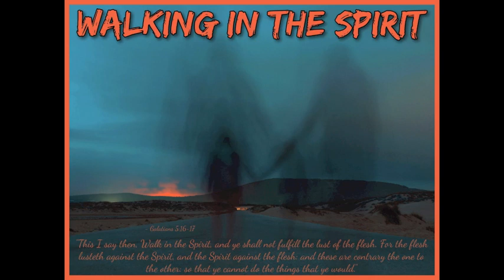Walking In The Spirit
Track - Walking In The Spirit
Speaker - Council of Time - Michael

Carnal mind vs Mind of Christ- Losing discernment- walking in the spirit and subduing the carnal mind- sacrifice, love, forgiveness is the basis for the Gospel. Warning of hybrid gospel out there. We are redeemed only by the blood of Jesus- God can only look at us through the Blood of Jesus. Romans 8 we are more than conquerors.